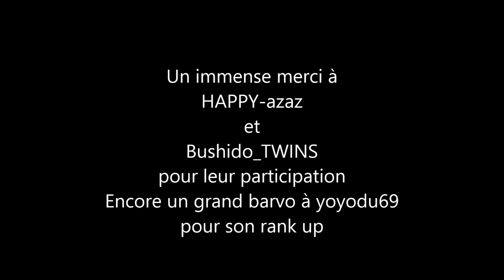Tanki online rank up to Marshal from yoyodu69